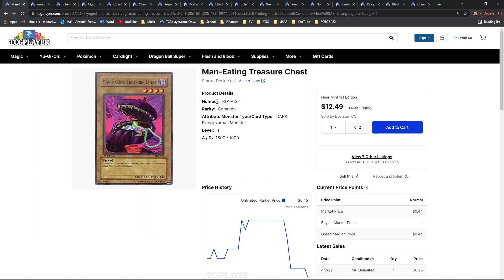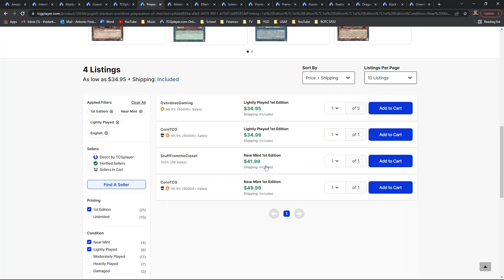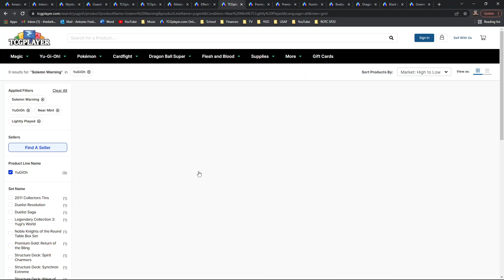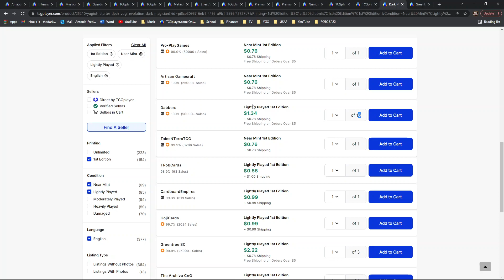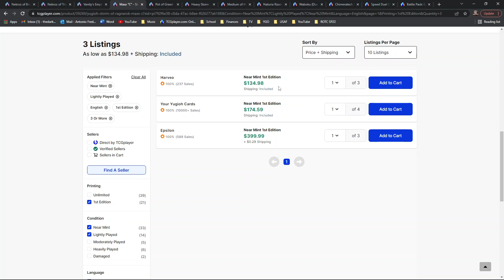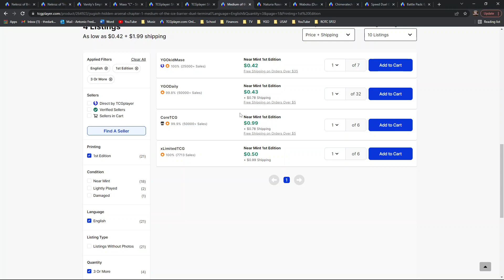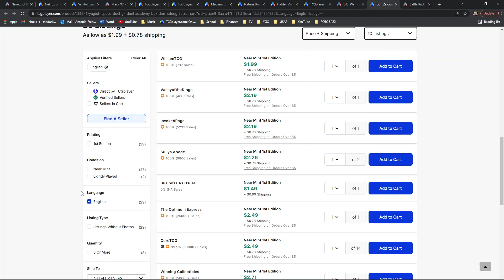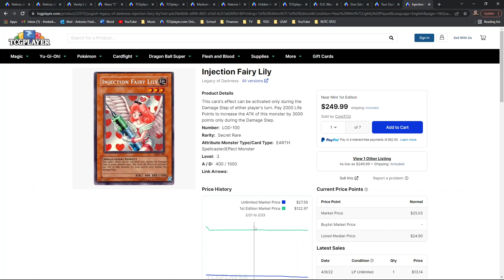Yu-Gi-Oh! Market Watch Investments Vanishing Eclipse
YU-GI-OH! MARKET WATCH INVESTMENTS

PLEASE FEEL FREE TO ADD ME ON FB! I WOULD LOVE TO HEAR FROM YOU.

“The world is full of depression, disappointment, loneliness, stress, anxiety and isolationism. Please remember to Love one another and be Kind to everyone. Learn how to become an ally of comfort and optimism in this world oversaturated in darkness” -TWM OCT 2021